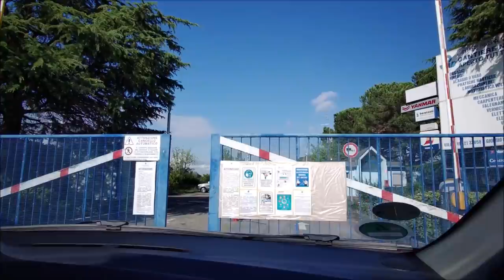Sailing ORIZON #39 ORIZON II wieder am Schiff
Nach den Grenzöffnungen sind wir über die Pfingstfeiertage, mit einem Kofferraum voll Zubehör, zu unserem Schiff nach Norditalien gefahren.
Wir prüfen ob das Schiff den Winter gut überstanden hat, bauen dies und jenes ein.